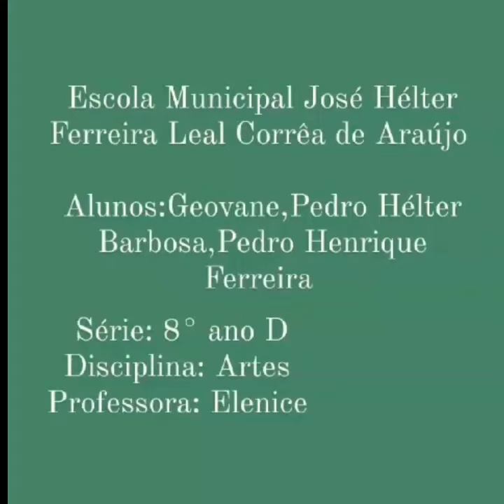Ritmo e Raízes: A Magia da Dança Afro-brasileira capoeira 8 D ‐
Ritmo e Raízes: A Magia da Dança Afro-brasileira

Explorando a Herança Cultural através do Movimento